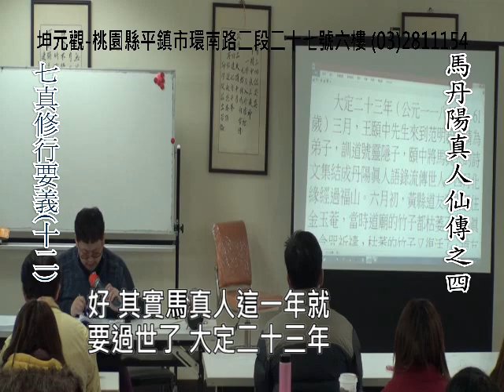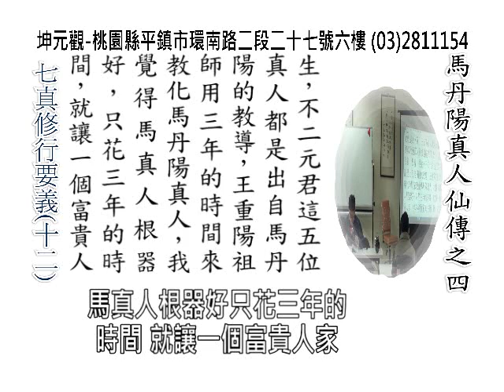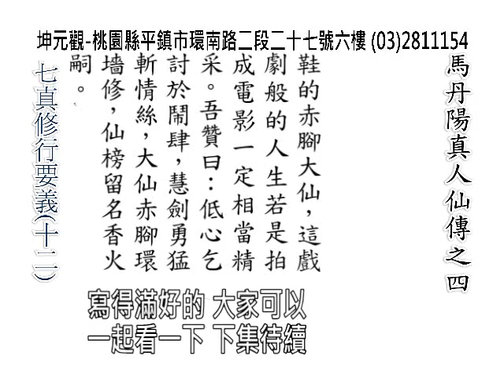The Quanzhen School of Taoism12:Ma Yu七真修行要義(十二):馬丹陽真人仙傳之四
第六期道子班課程:妙斌演講